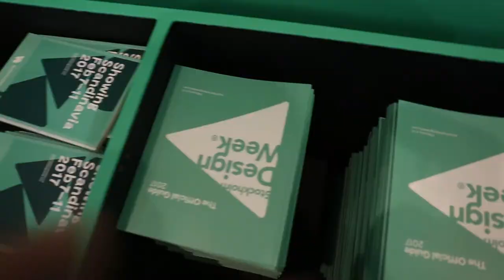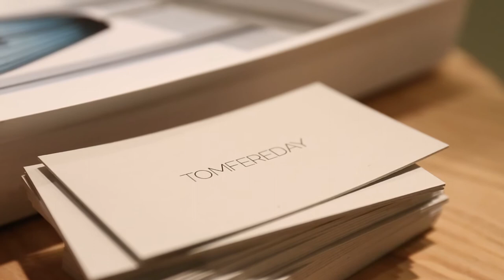STOCKHOLM FURNITURE FAIR 2017 by Tom Fereday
Stockholm Furniture 2017 solo exhibition for Tom Fereday showing a selection of Australian design pieces including the Eileen Table and Jeanette chair for SP01 and the Bailey light for Rakumba Lighting.